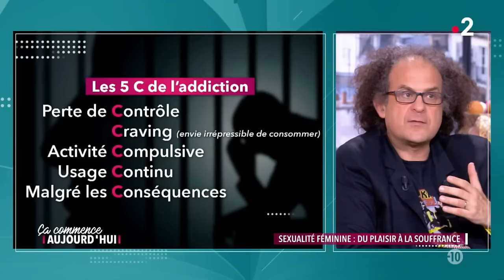Sexualité féminine : du plaisir à la souffrance - Ça commence aujourd'hui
Thérèse, Alex et Snéjiana ont accepté de nous confier leur rapport très particulier à la sexualité. Elles vont nous expliquer comment elles sont passées du plaisir à la souffrance, comment elles ont sombré dans une véritable dépendance.

« Sexualité féminine : du plaisir à la souffrance » diffusée le 02/04/2024 à 13h55 sur France 2.